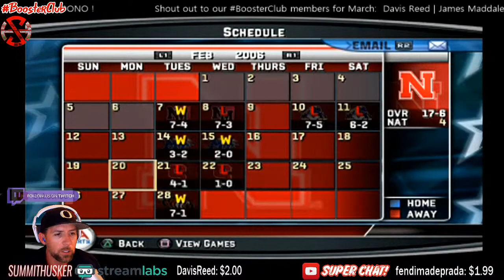MVP 06 NCAA Baseball | Nebraska Baseball | Oklahoma State Series | Ep. 14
MVP NCAA Baseball 06 (2006)
Nebraska Dynasty
PS2

Summit Bucks are Back!
How do you get SummitBucks? Simple, watch the stream or make a donation (100 points per 1.00 donated)

To check how many points you have type in chat box: !points

To Redeem via Chat:
Type in chat !redeem (!itemhere):

!redeem !no
!redeem !Stunner
!redeem !johnny
!redeem !Warrior
!redeem !Dwight
!redeem !LOL
!redeem !request (request a song...can't be one that gets the video blocked)
!redeem !giftcard (75,000 points = $10 Playstation or Xbox Giftcard)

Donations are 100% extra and are not required to watch/enjoy my stream. This is protection to the streamer, for the tip being received. By clicking on the Tip with Paypal button and completing the transaction you hereby certify you are the rightful owner of the funds being donated in this transaction and cannot be withdrawn / charged back. We have a 100% no refund policy, only donate if you have the money to donate and the money is yours. Thanks!